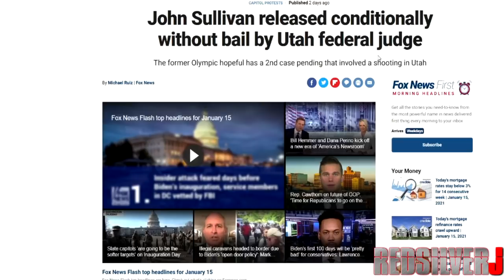WHAT ARE THE ODDS OF THIS? | COINTELPRO JOHN SULLIVAN WORKING ON NETFLIX DOC DURING CAPITOL RIOT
This cointelpro asset was already working on a Netflix documentary during the Capitol riot.

John Sullivan released conditionally without bail by Utah federal judge